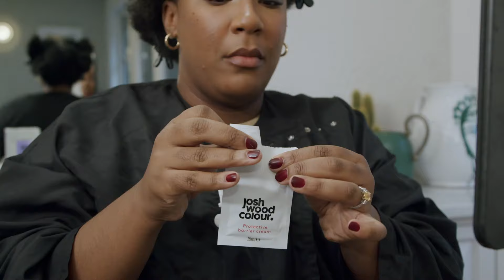How to Cover Every Grey with Josh Wood Colour Permanent Hair Colour Kit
Here’s how to make sure you cover every grey with Josh Wood Colour permanent colour! We’ve identified all the pain points when it comes to DIY hair dye, so when it comes to getting your greys covered, we have YOU covered.

Firstly, it’s important to brush and section the hair correctly; once you have neat and clean sections it will make the hair dye application a whole lot easier. You can buy the ultimate accessories kit (including sectioning clips)

Your permanent colour will come with barrier cream. Apply this to the hairline, making sure to miss the baby hairs, and the tops of your ears.

When applying the colour it’s helpful to have a mirror behind you, to make sure you’re targeting every single grey.

Explore this playlist for more helpful tips for colouring hair at home!